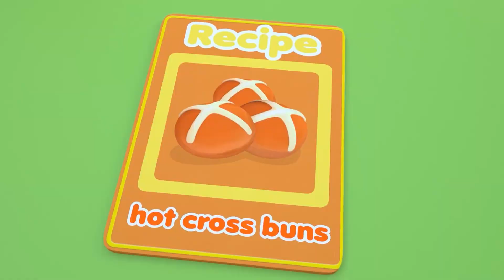Wheels On The Bus | Buy Some Veggies Song and MORE Nursery Rhymes & Kids Song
Оpen and shut
Оpen and shut

Mommy on the bus says “Shh, shh, shh!”

Daddy on the bus says “I love you!”